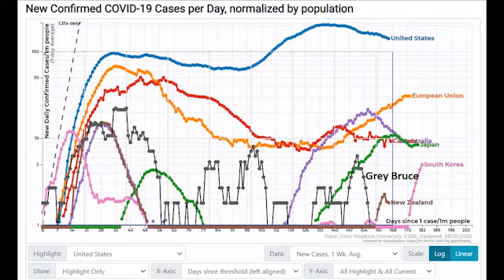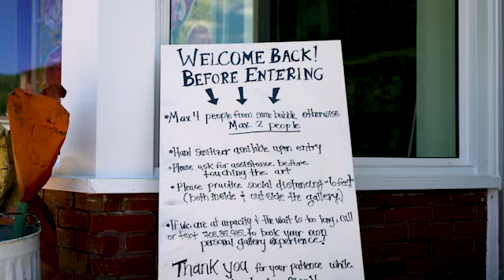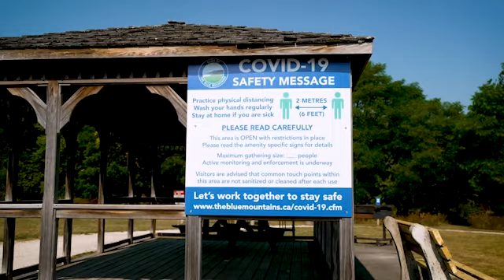Mayor's Video Message August 21, 2020